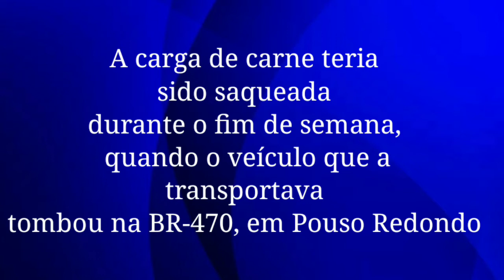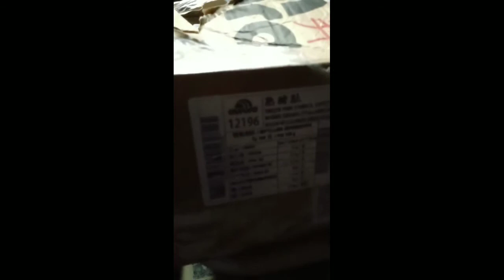Saqueadores de caminhão que tombou em SC se decepcionam ao abrir mercadorias; vídeo